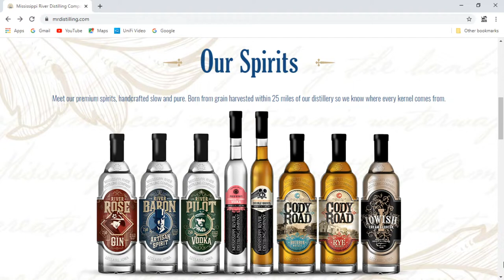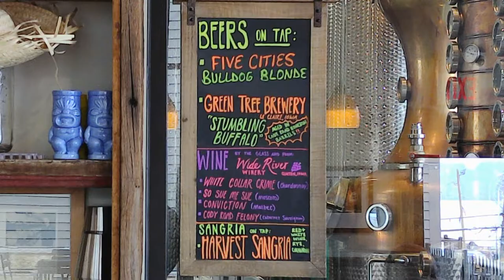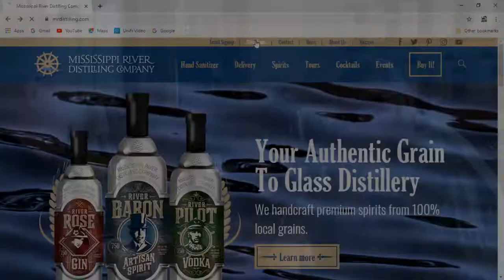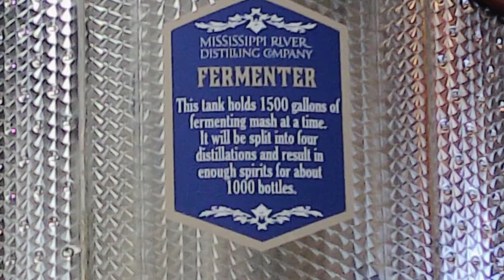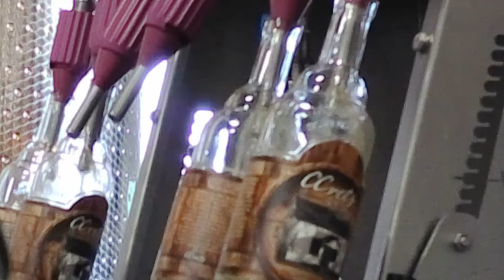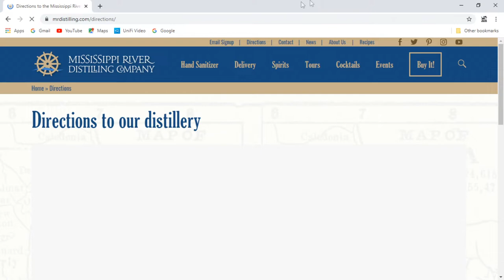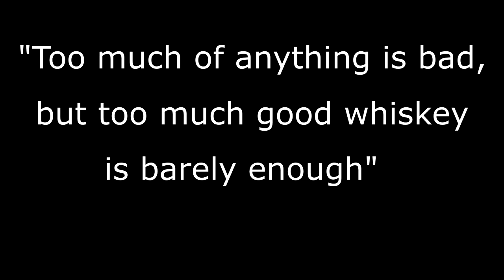CCrets Whiskey Bottling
An inside look at finishing and Bottling CCrets Whiskey. Thank you Mississippi River Distilling Company.